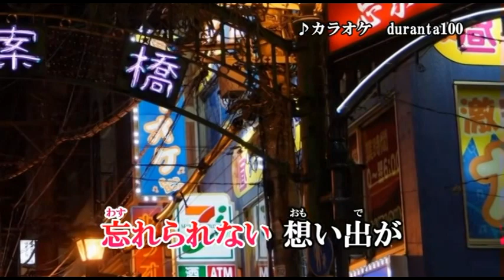【新曲】長崎セレナーデ／島あきの／Cover／ゆかり／2021年7月7日発売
「長崎セレナ」作詞：星野哲郎　作曲：原譲二
「トルコ桔梗」のＣ／Ｗ曲です。
イントロから長崎情調が流れる曲　原譲二（北島三郎）さんの作曲です
映像はduranta100様からお借りしました感謝申し上げます。